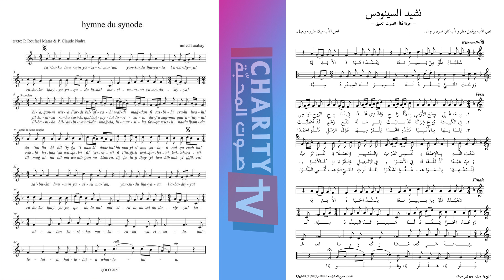نشيد السينودس Synod Hymn 2021 - 2024 جوقة الصوت العتيق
نشيد السينودس 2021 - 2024 - جوقة الصوت العتيق
نص: الأب روفايل مطر والأب كلود ندره، ر.م.ل
لحن الأب ميلاد طربيه ر.م.ل
توزيع وتسجيل: استوديو إيلي حردان